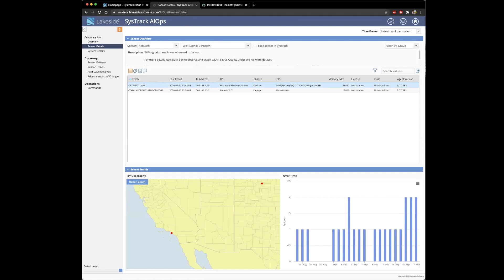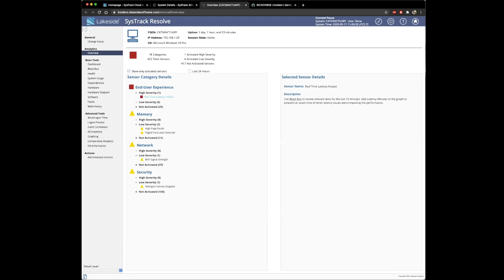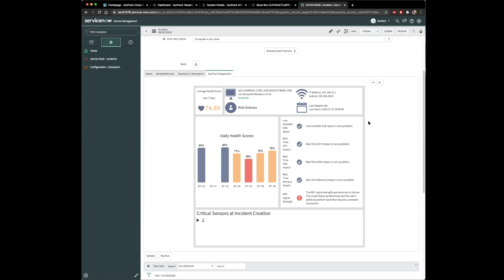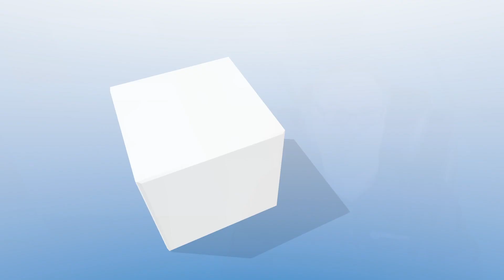VMworld 2020 Lakeside Software Video Interview with VMblog (Digital Experience Monitoring)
Ahead of VMworld 2020, VMblog visits with Ben Murphy, senior director of product management at Lakeside Software, a leader in digital experience monitoring.

In this video, we discuss trade shows like VMworld becoming digital events and what that means, how companies have moved to a work from home lifestyle, and how Lakeside Software operates with VMware as a partner. Watch and learn as Ben Murphy explains more about the company's technology, and offers a view into the product.

Lakeside Software develops software that provides the visibility IT teams need to design and support productive digital workplaces.  Customers use Lakeside Software technology to perform workplace analytics, IT asset optimization, remote work management, and AIOps.

SysTrack is a digital experience monitoring solution that gathers and analyzes data on everything that may impact end-user experience and business productivity.  It captures data such as CPU, disk, memory, and other 10,000+ data points.  These are then analyzed by SysTrack and used by IT in countless ways that lower costs and optimize operations including: lowering the amount of help desk tickets, identifying over and under-provisioning, reducing time to resolution, tracking SLA performance, measuring the performance of rollouts, and more.